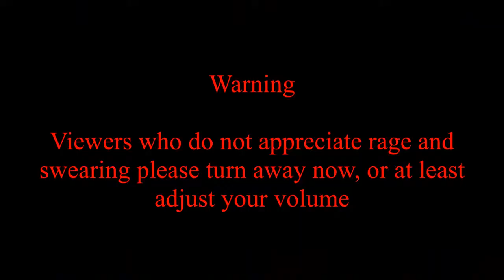Warning: Rage | Surgeon simulator | Ep 8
well, of all the things in surgeons simulator i think i've found the most annoying this yet, something to make me flip over and over again as it just refuses to work!
share to help the channel grow
and like for more